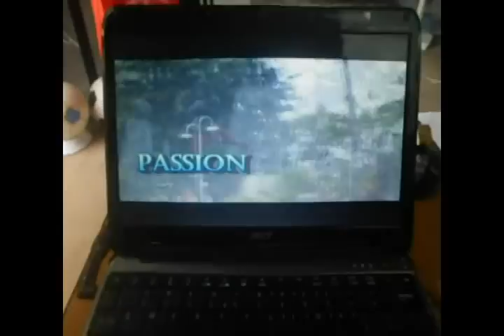We Are Gifted for Something by Joner Marquez (short film)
Inspired by and the concept came from the "To People Who Love Dance" by Jon M. Chu of DS2DIO..Adapted to a Filipino version of dance film entitled "We Are Gifted for Something" by Joner Marquez of Dance Republic Organization ft. I Am Gifted.

( we don't own the voice over and background music were just inspired to do our own version and not intended to use for any advertisement or commercial)